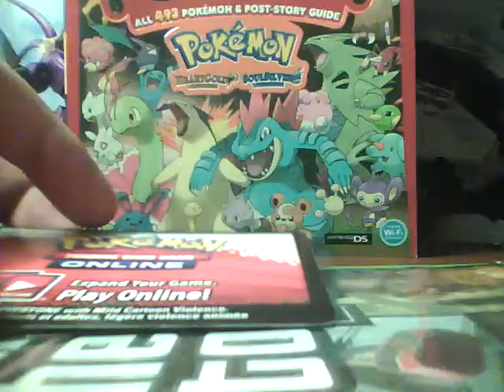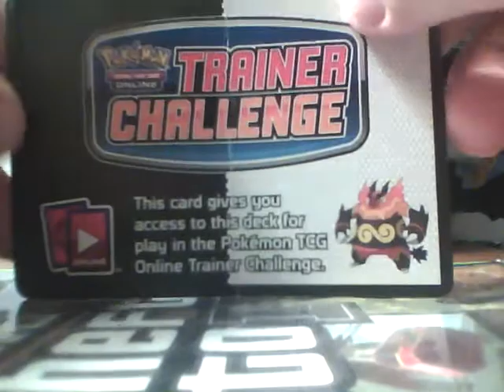huge pokemon contest deck/booster code giveaway for pokemon tcg online game.